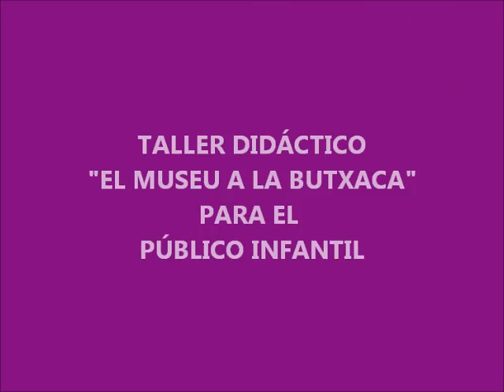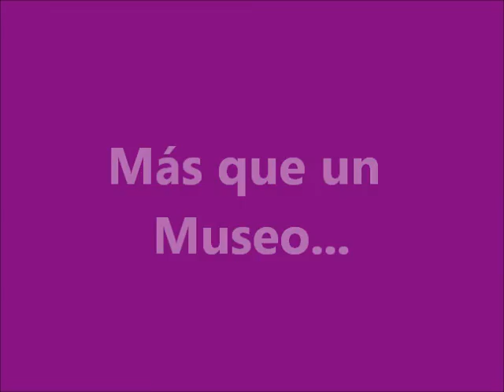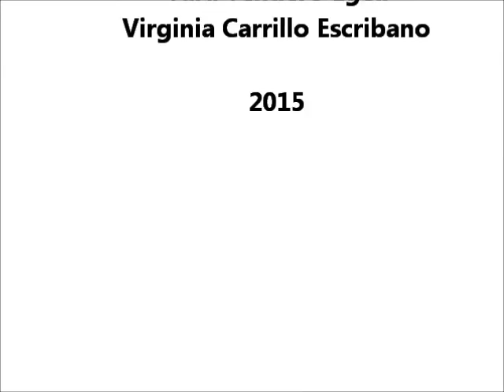Activitats educatives al Museu de Belles Artes de València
Este vídeo, realitzat per dos alumnes de pràctiques del Grau de Turisme de la Universitat de València, arreplega algunes de les vivències que es produïxen en les sales del Museu de Belles Arts de València. Al llarg del curs escolar, grups de xiquets i adults disfruten de les nostres activitats didàctiques que acosten les obres d’art a tot tipus de públic. Gràcies per visitar-nos!